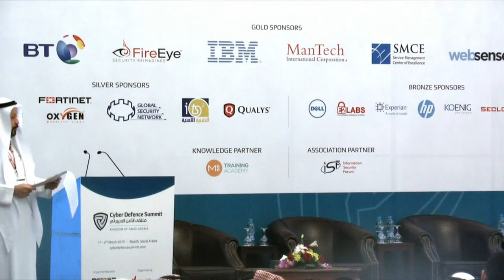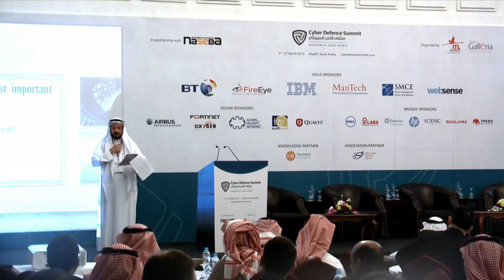Cyber Defence Summit: Opening Remarks from CEO of ITS2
Eng. Ahmad Alkhiary opens the Cyber Defence Summit in Riyadh, Saudi Arabia.